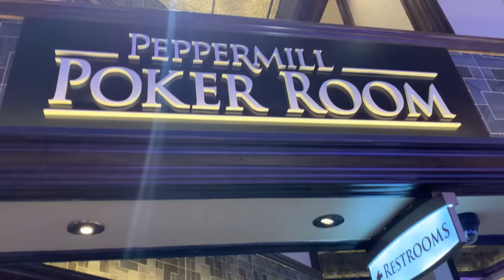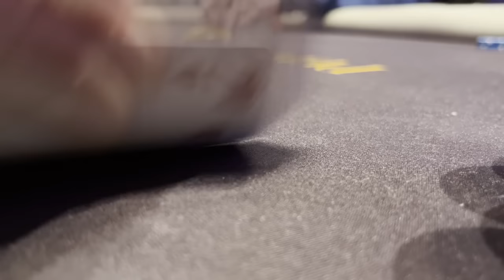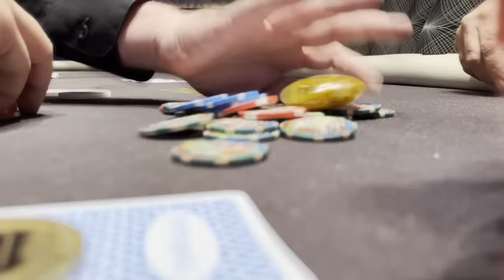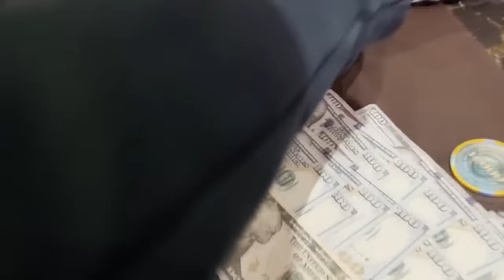I 3bet KK and CAN'T BELIEVE the hand that called me! | Poker Vlog 256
Club Name: High Society
Club Code: 29178

Need help? Use @HS_MODERATOR on Telegram. A team of 3 admins from will take care of any transactions/questions you may have. To reach them, just download Telegram (messenger app) and contact them